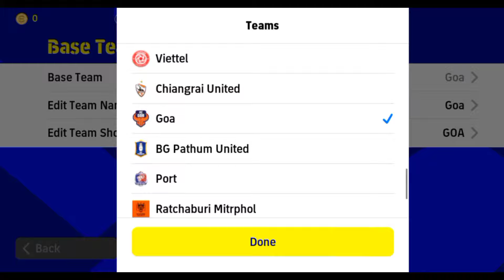FC Goa😱 || How To Get FC GOA Team In EFOOTBALL Pes 2022 || With Proof In മലയാളം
This Video Is About How To Select FC GOA From Dream Team In EFOOTBALL Pes 2022 100% Working. With Proof